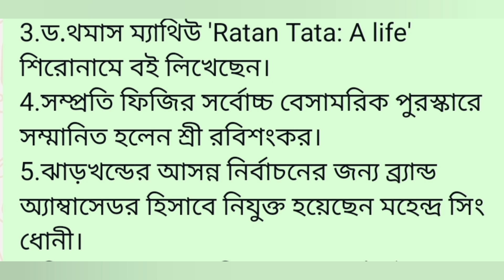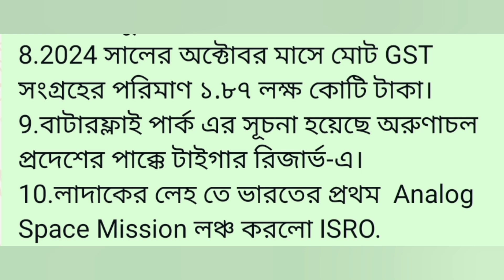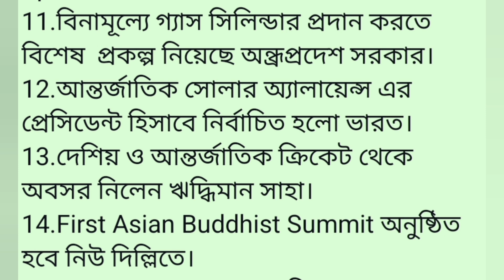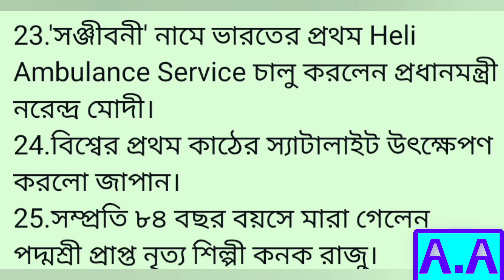🔴সাপ্তাহিক গুরুত্বপূর্ণ 25 টি Current Affairs |NTPC,Rail,WBP Constable,Group- C,WBCS,SLST, প্রস্তুতি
প্রতিদিনের  ও সাপ্তাহিক গুরুত্বপূর্ণ current affairs গুলি নিয়ে আলোচনা।প্রতিদিন কারেন্ট affairs এর তথ্য পেতে সংগে থাকুন।
সরকারি চাকরির পরিক্ষার প্রস্তুতি। রেল,পুলিশ কনস্টেবল, গ্রুপ ডি সহ বিভিন্ন চাকরির পরিক্ষায় আসার মতো কয়েকটি প্রশ্নোত্তর। গুরুত্বপূর্ণ আলোচনা সহ সকলের প্রয়োজনে জেনারেল নলেজের প্রশ্নোত্তর। ভিডিও টি ভালো লাগলে লাইক ও কমেন্ট করুন।
ডেইলি কারেন্ট Affiars. প্রতিদিন সকালে আপনি পাবেন প্রতিদিনের গুরুত্বপূর্ণ জি কে।চাকরির পরিক্ষার প্রয়োজনীয় প্রশ্নোত্তর।